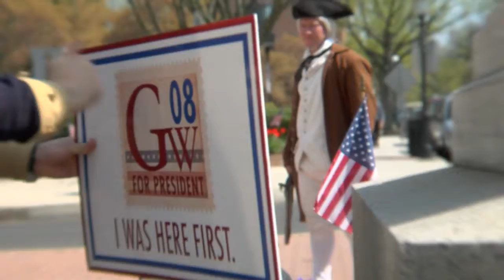New Episode 2 Cut 2 FIX